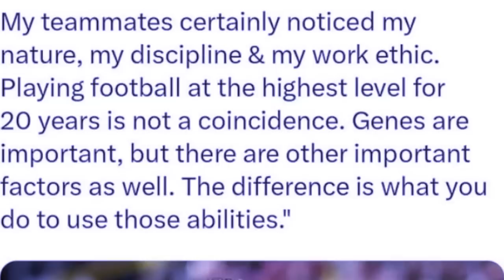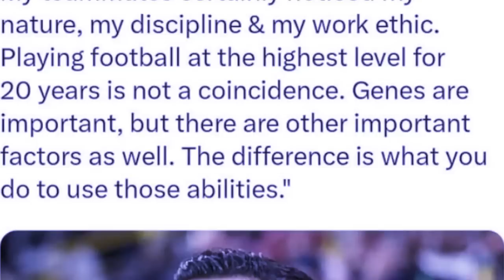ki khun samla lada ki kwah triem ban leh football kidei ban sngap iakane ka jingai jingmut u ronaldo